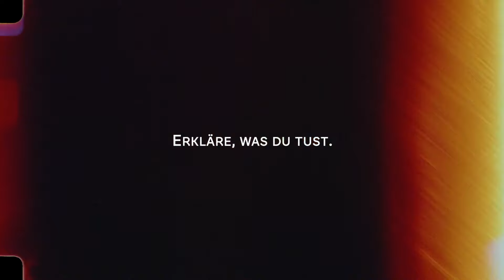Bessere Gruppenfotos (5 Tipps) | JULIA × GIL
Gruppenfotos haben zu unrecht einen schlechten Ruf.

Ja, auch wir waren so arrogant anzunehmen, dass Gruppenfotos unter unserem Niveau sind. Wir haben wenig Wert auf die Fotos gelegt und immer versucht, diesen Teil der Hochzeit so schnell wie möglich hinter uns zu bringen.

Sicher sind Gruppenfotos nicht immer eine kreative Herausforderung. Es kommt aber auch ganz darauf an, was man für Gruppenfotos macht.

Wir sind es unseren Kunden ohnehin schuldig, ihnen immer dass bestmögliche Produkt abzuliefern. Das gilt natürlich auch für Gruppenfotos! Darüber hinaus haben wir die Wünsche unserer Kunden zu respektieren.

Ungefähr die Hälfte unserer Kunden wünschen sich keine Gruppenfotos. Wir raten dennoch immer dazu, zumindest ein Foto mit den wichtigsten Menschen zu machen. Das können Familienmitglieder sein oder Freunde. Es dauert nicht lange und die Bedeutsamkeit solcher Fotos ist manchen vor der Hochzeit nicht immer bewusst.

Wir als Fotograf:innen können auf die Wichtigkeit solcher Fotos zumindest hinweisen und erklären, dass es schnell geht und sehr unkompliziert ist.

Das klassische Gruppenfoto sind unterbewertet in einer Zeit, in der Natürlichkeit und Authentizität eine große Rolle spielen. Aber auch Gruppenfotos müssen nicht steif und ernst sein. Mehr dazu weiter unten!

Über uns: Wir helfen Fotografen und Fotografinnen dabei, bessere Fotos zu machen, mehr Geld zu verdienen und stolz auf ihr Business zu sein.

Wir versprechen dir nicht das Blaue vom Himmel und wir sind nicht grundsätzlich der Meinung, dass alle die gleichen Bedingungen haben oder dass du es nur "wirklich wollen" musst. Wir erzählen dir nicht, dass es nur darum geht zu skalieren oder dass du einfach nur lernen musst zu verkaufen. Wir geben dir nicht das Gefühl, dass in deinem Leben etwas fehlt oder dass du nicht gut genug bist. Dein Mindset ist sicher auch nicht das Problem. Uns ist klar, dass du Erfolg völlig anders definierst als wir und wir gehen auch nicht grundsätzlich davon aus, dass wir alles besser wissen. Wir glauben daran, dass wir alle voneinander lernen können. Wenn das für dich gut klingt, bist du hier richtig.